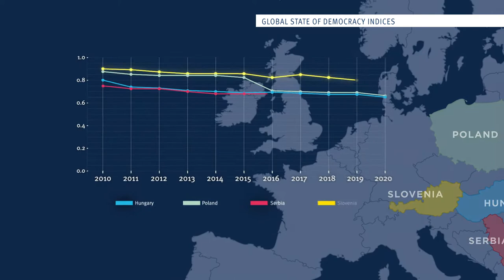Democracy in Europe - Findings from our State of Democracy 2021 Reports